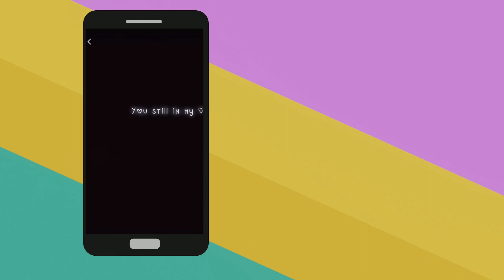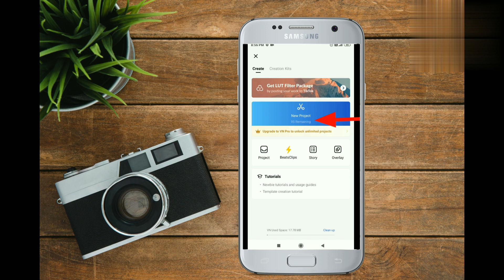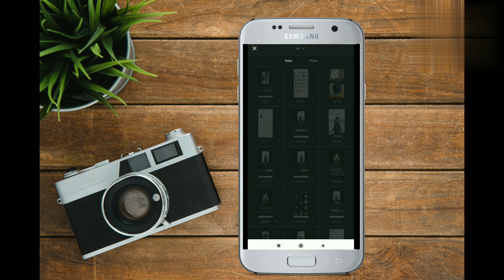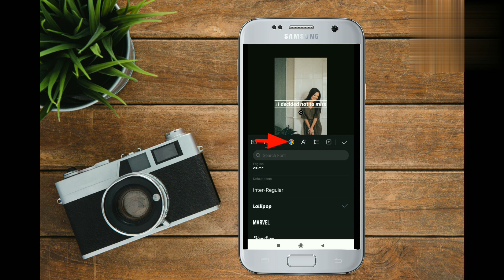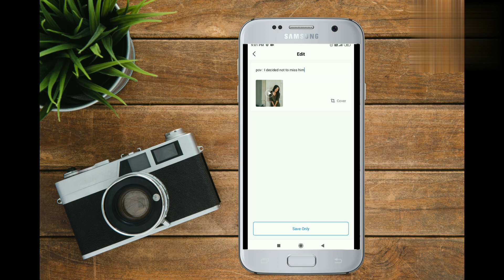Noor E Khuda Song Reels Editing | Ujde Se Lamho ko Aas Teri Trending Song Reels Editing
pov : I decided to not to miss him reels editing | instagram trending reels vn app editing |

your searches 👇
• ujde se lamho ko aas teri song reels
• ujde se lamho ko hai aas teri tutorial
• ujde se lamho ko hai aas teri reel
• ujde se lamho ko hai aas teri Editing
• pov I decided not to miss him reels
• I decided not to miss him reels editing
• trending reels Instagram
• new trending reels Instagram